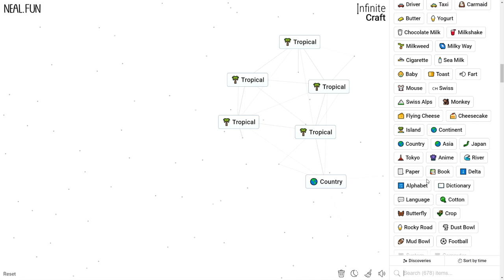How to Make a Tropical in Infinite Craft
How to Craft a Tropical in Infinite Craft